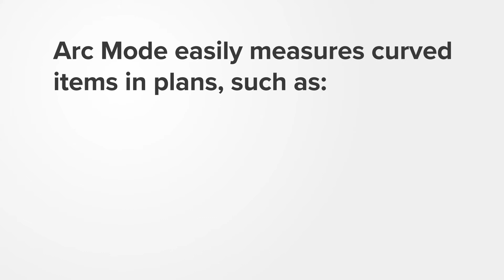Construction Takeoffs: Easy, Accurate Takeoffs with Arcs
Arc Mode for takeoffs: Enabling construction in a non-right-angled world. This STACK feature helps to increase efficiency, save time, and enable more accurate arc-based takeoffs, while providing a professional visual representation.